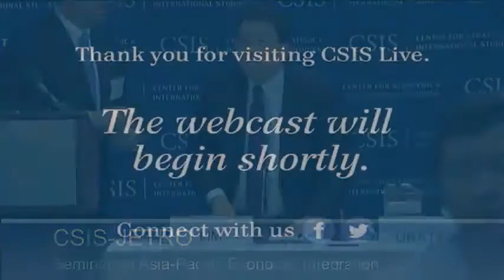CSIS-JETRO Seminar on Asia-Pacific Economic Integration: Part 2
11:20-12:00 Panel Discussion and Q&A Session

Moderator:
Michael Green, Senior Vice President for Asia and Japan Chair, CSIS; Associate Professor, Georgetown University

12:00-13:25 Luncheon Address
Wendy Cutler, Assistant U.S. Trade Representative for Japan, Korea, and APEC Affairs
13:25-13:30 Closing Remarks
13:30 Adjourn